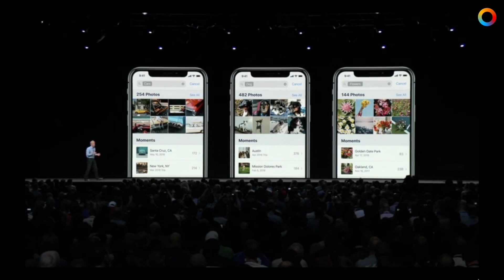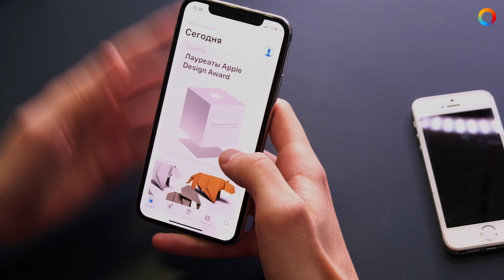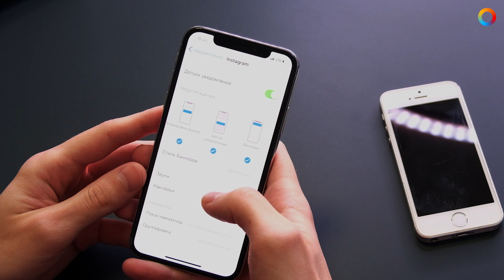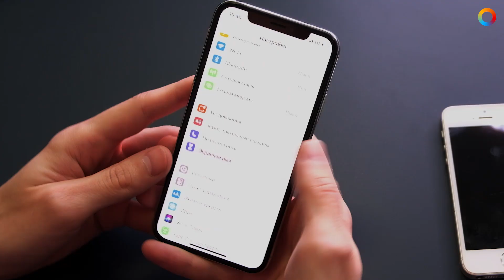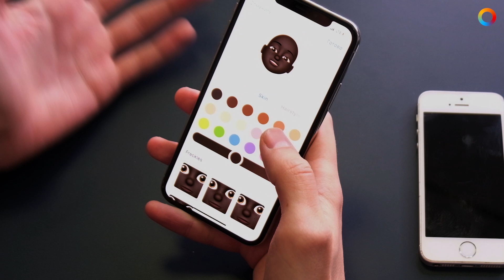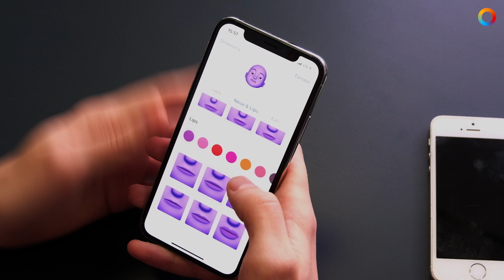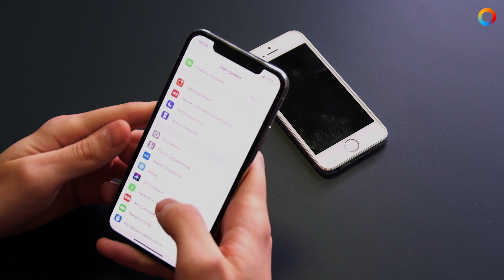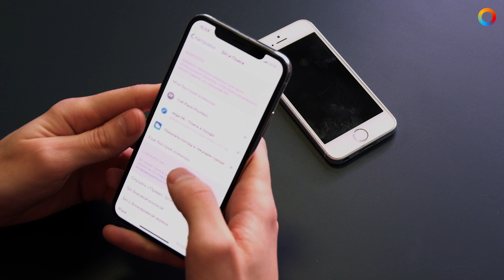СМОТРИМ НА iOS 12 BETA 1. НЕГУСТО?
iOS 12 официально анонсирована! Первая бета-версия, предназначенная для разработчиков, уже вышла — мы поставили ее на iPhone X и SE, и делимся с вами впечатлениями от обновления операционной системы для iPhone и iPad.